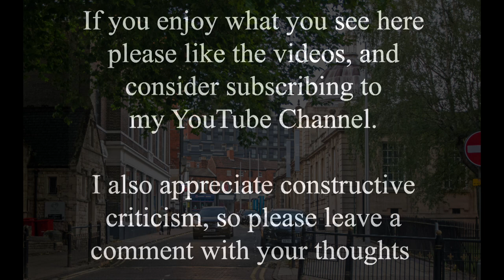Freeschool Lane Then and Now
Freeschool Lane was originally just within the lower Roman settlement, but after the Romans left the streets in this area were consolidated into something like the layout we see today. Not much remains from the old photo, which must have been taken before the Central Library was built in 1914. The road seems slightly more curved in the old photo, but the stone building on the left, now The Angel cafe, looks more or less unchanged. St. Swithin's church, just off to the right, was built in 1869 on the site of the sheep market.